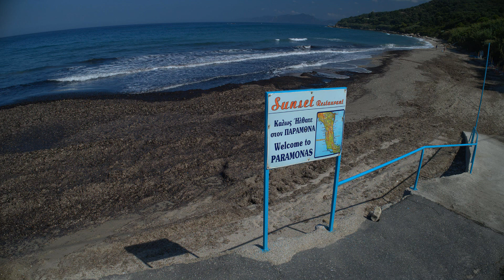THE BEST TAVERNA OF PARAMONAS